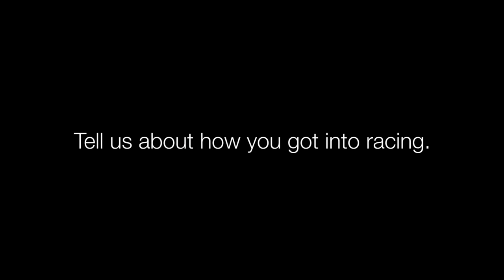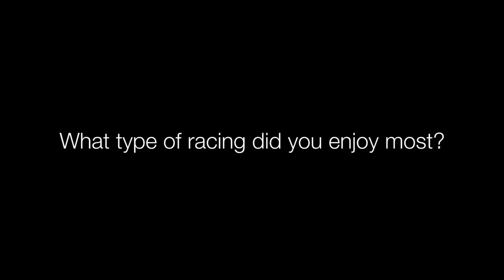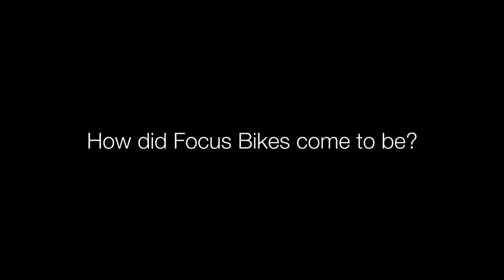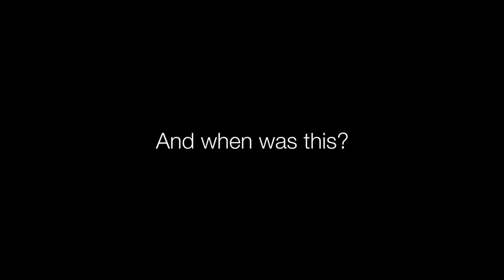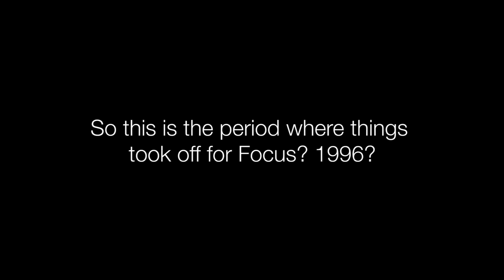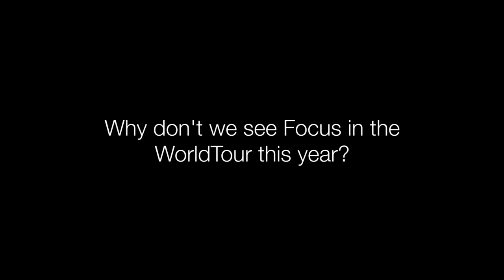Behind the Brand: Focus Bikes' Founder Mike Kluge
Mike Kluge is one of the more intriguing characters of the cycling industry. He raced professionally on the road, mountain bike, track, and in 1992, became Elite Cyclocross World Champion. Not content with the bikes he was riding as a professional, he started his own bike company, founding Focus Bikes shortly after his world championship victory.

We were fortunate enough to sit down with Mike at the Tour Down Under and get a better insight into his life on and off the bike.

A more in-depth view is available on site.

About BikeExchange:

BikeExchange is the place to buy or sell any bike, accessory, component or part from anyone, anywhere, anytime. Shop and browse through thousands of bikes & cycling products for sale from hundreds of bike shops and thousands of private sellers.